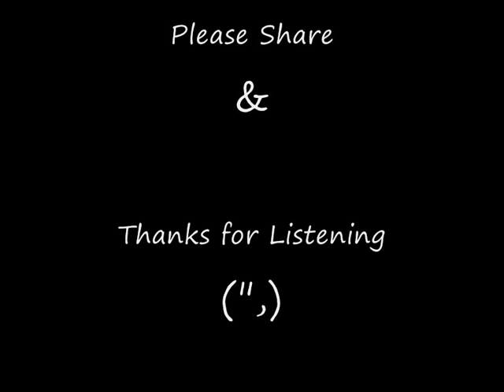Dave Quirke-Lets Walk (Theme Song)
Just finished recording a Theme Song I came up with that may be used for a film a friend of mine, Brendan Hayes is making. The very best of luck Brendan, looking forward to seeing the film, I hope this tune is of use to you!